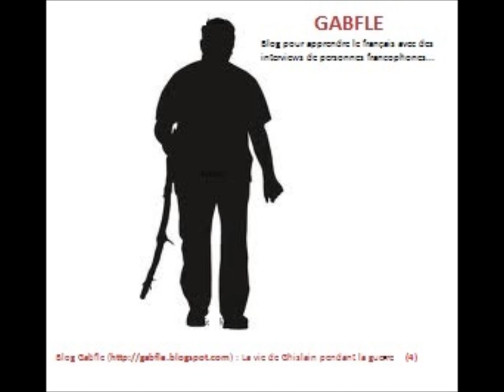Gabfle B2+ ► La vie de Ghislain pendant la guerre ! (PARTIE 4)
un blog pour apprendre le français, avec un quiz, une transcription, et des explications de grammaire, vocabulaire, prononciation.